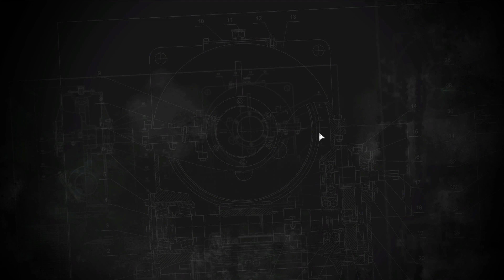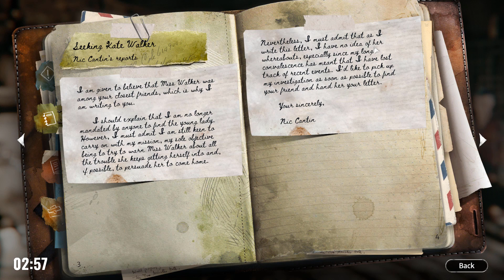Syberia The World Before - PROLOGUE - Part 1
In this video, I play through the first parts of Syberia the World Before. I was controling Dana Rose in the year 1937. I got used to the controles of the game, and lead her to her performance. The game then skipped 70 years to 2004. I was not incontrole of Kate in a prison cell. I read from her diary and also picked up a (27:16) Katyusha's guitar pick and discovered Oscars heart.

I also got two of the Prologues five achievements.
1 A mark for posterity - Draw for the bookseller
2 Budding virtuoso - Take the music exam (unmissable)

00:00 The adventure continues
03:30 The story starts
09:40  (Achievement) A mark for posterity
18:00 (Achievement) Budding virtuoso
18:56 67 years later
20:04 Start of book reading
26:00 End of book reading
32:25 End of video